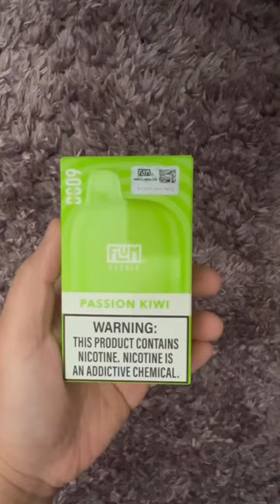Unboxing flum pebble